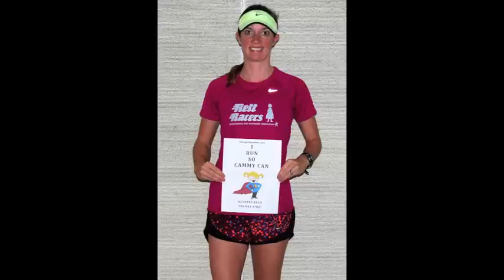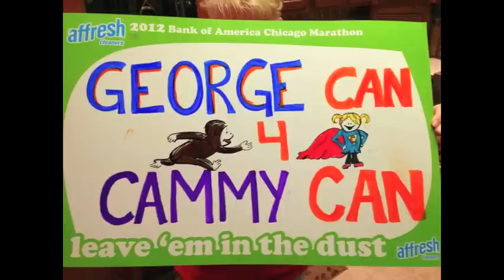We Run So Cammy Can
Team "We Run So Cammy Can" ran the Chicago marathon in honor of Cameron "Cammy Can" Babiarz to give Rett Syndrome a run for its money.  Rett syndrome is a rare neurological disorder that robs girls of the abilities to walk, talk, and use their hands.  These 'silent angels' are trapped inside their own bodies.  They understand everything you say, but their bodies will not let them move or speak.  the Cammy Can Crusade is dedicated to raise awareness and money to find a cure for Cammy and all the other girls with Rett syndrome.
With the love and support of many people, we raised over $24,000 for Rett research while we ran the Chicago marathon on October 7, 2012.